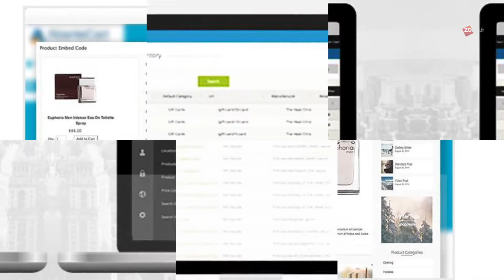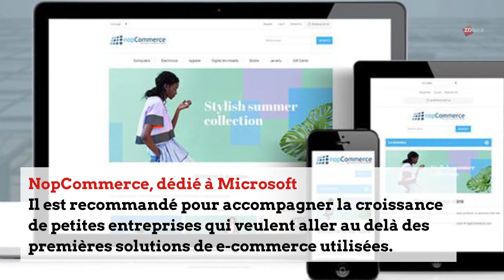Petites entreprises : 10 outils open source d'e-commerce qui pourraient vous tenter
Pas facile de se lancer dans le commerce électronique quand on possède déjà un magasin physique. Voici une sélection de dix logiciels qui devraient vous faciliter la vie. Chacun propose des avantages particuliers.